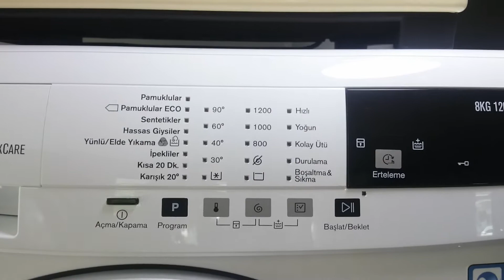Electrolux washing machine // EWF1284BR ELECTROLUX ÇAMAŞIR MAKİNASI